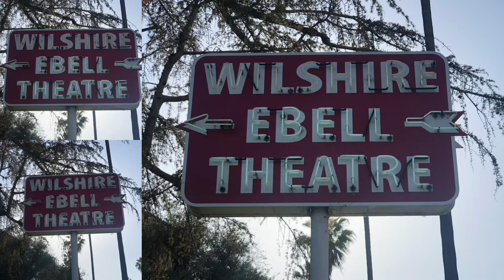Wilshire Ebell Theatre Sign (Los Angeles, California)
Wilshire Ebell Theatre Sign